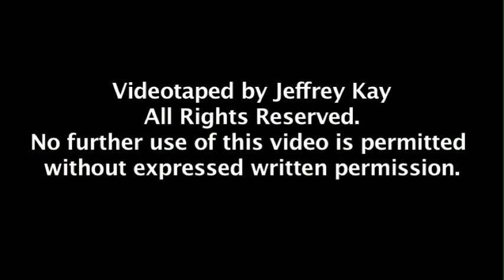Chad Anderson's performs "Assume"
Chad Anderson is a poet and teacher from the Jersey Shore. His work has been published in The Barbershop Chronicles (Penmanship Books 2009) and Aim for the Head (Write Bloody 2011).  Excerpts from his poetry have recently been quoted in The New York Times. In 2009, he coached the first National Poetry Slam team to ever consciously choose to drop out of semi-final